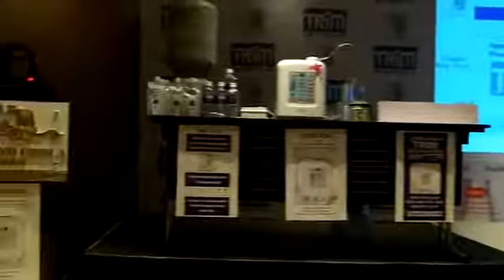Nihon press briefing on launch of Trim lon Ti 9000 anti oxidant water processor